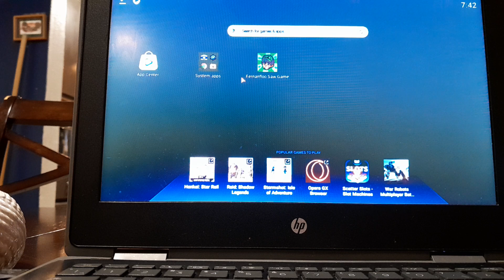fernanfloo 2 parte blue stark